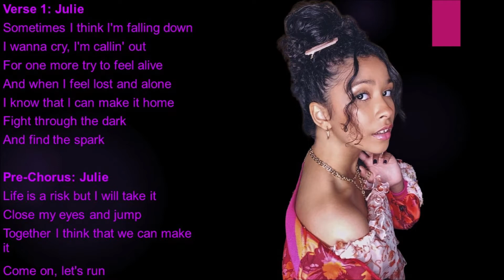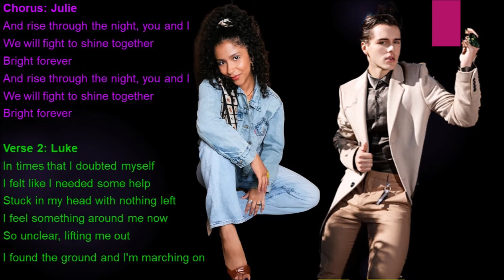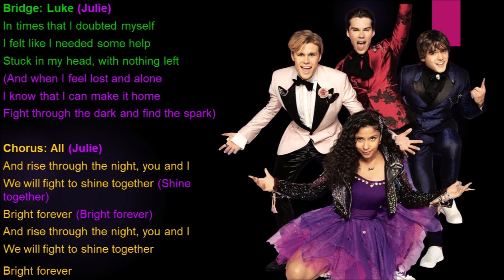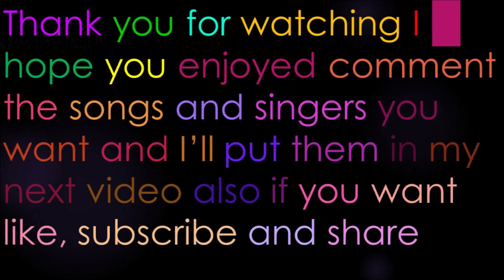Bright Julie And The Phantoms Lyrics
Performed By: Julie Molina, Luke Patterson & Reggie Peters
Sung In: Season 1 Episode 2 Bright